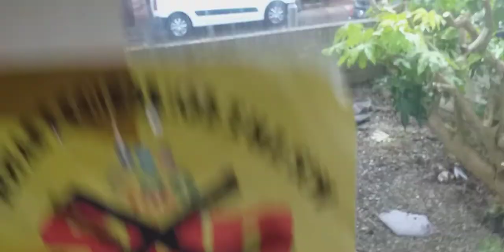Raining cats and dogs